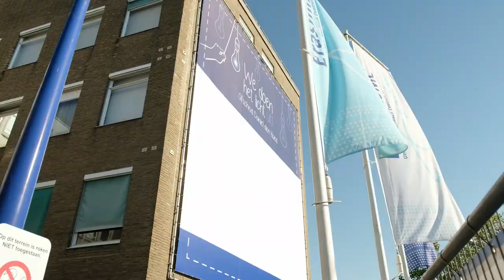Erasmus MC: Vlog #24 - Hoe verhuis je vissen?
In de vijver naast het oude personeelsrestaurant van het Erasmus MC, locatie Daniel den Hoed, zwommen tot voor kort honderden vissen. Deze zijn verhuisd en leven nu in een vijver in het Bananenpark, naast de nieuwbouw van het Erasmus MC.